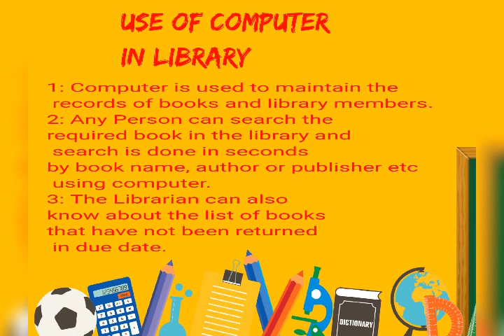What are uses of computer in library???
Most Respected viewers: This is a small video presented by Research Technology official Which describes you the impact of computer in library with the help of pictures...